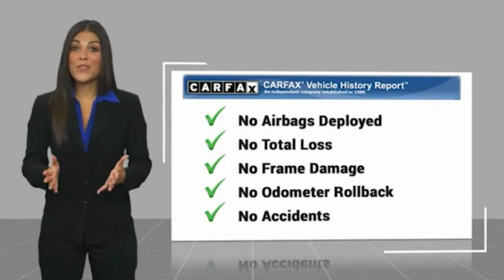2018 BMW M3 RIVERSIDE,TEMECULA,SAN BERNARDINO,MORENO VALLEY,FONTANA 10613A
2018 BMW M3 CS Sedan

Fritts Ford
8000 Auto Drive

FRITTS FORD, PROUDLY SERVING RIVERSIDE, TEMECULA, SAN BERNARDINO, MORENO VALLEY, FONTANA, AND SURROUNDING CALIFORNIA LOCATIONS. THIS ORANGE 2018 BMW M3 IS EQUIPPED WITH A Engine: 3.0L Inline 6-Cylinder M TwinPower Turbo, AUTOMATIC TRANSMISSION, AND RECEIVES AN ESTIMATED 16 City/22 Hwy MPG. 2018 BMW M3 CS Sedan Ready to take home today!. Clean CARFAX. Fritts Ford, New & Used Ford Dealer Serving Riverside, Corona, San Bernardino, Moreno Valley and Fontana, Invites You to Become a Ford Savant. People wishing to upgrade to a new 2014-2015 Ford Fusion, Focus, F-150, Explorer or Escape are invited to visit our showroom and take a test drive today. When it comes to our pre-owned car inventory at Fritts Ford, we go the extra mile in making sure that each and every model that gets slated for sale undergoes a thorough inspection first. Stock #: 10613A | VIN: WBS8M9C55J5K98514 | 2018 BMW M3 Base Fritts Ford